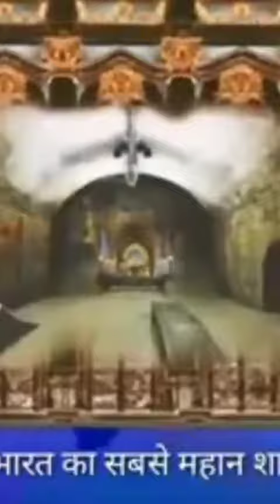Aurangzeb Alamgir amazing facts hindi